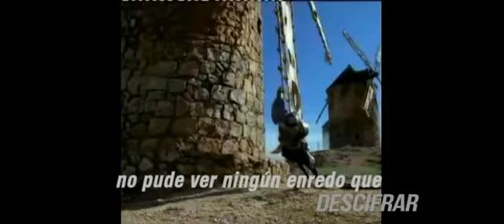Procol Harum - Conquistador - Subtítulos Español - HD